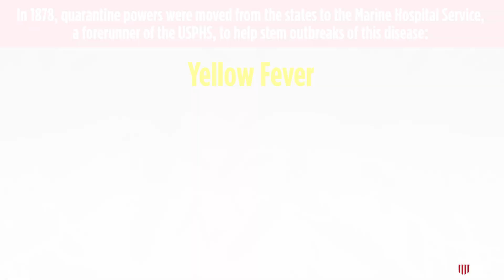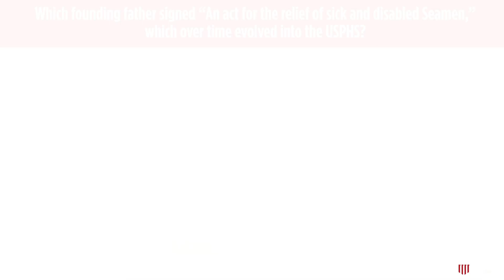USPHS Birthday Quiz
How much do you know about the United States Public Health Service? Take this informative quiz to find out. And Happy Birthday USPHS Commissioned Corps. To join The Military Officers Association of America go to: MOAA.org/join